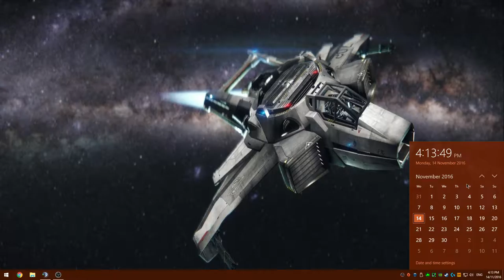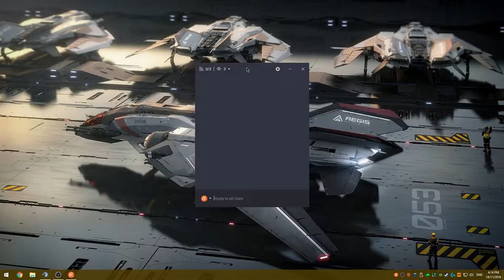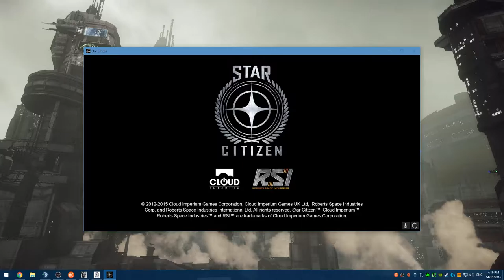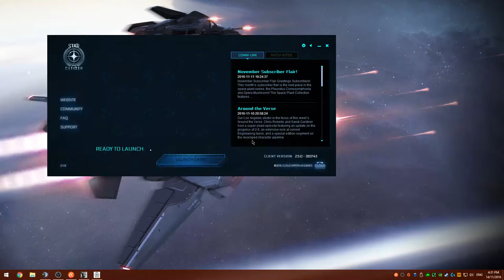Star Citizen - How to complete the PI mission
This will show you how to complete the PI mission in Star Citizen and get an extra 1600 credits on top of the 1000 credits.